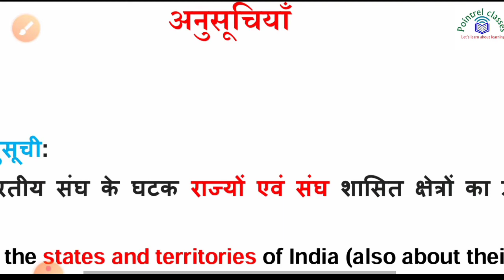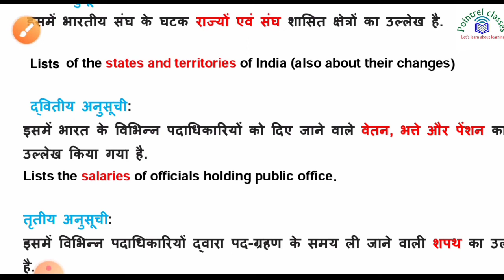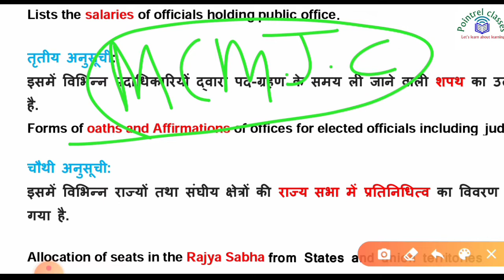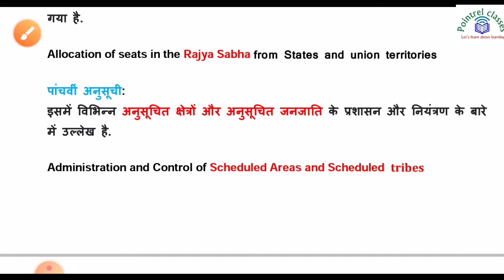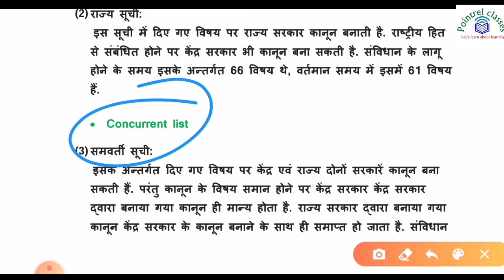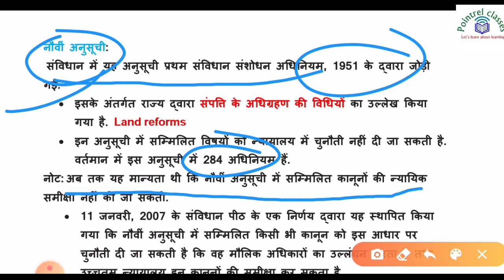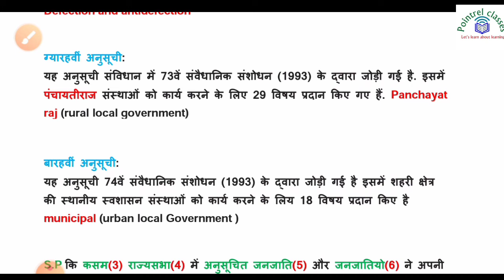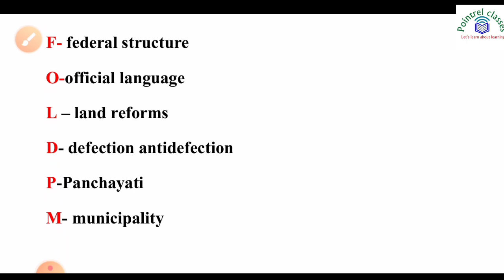Schedules of constitution | Tricks to remember schedules of constitution | indian polity easy trick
Pointrel classes
Lets learn about learning..